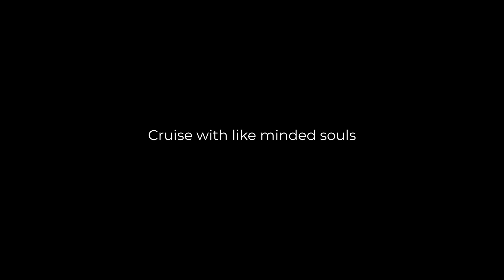Beyond Expectations- Go Boundless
The real journeys begin when you go boundless.

Creating paths beyond charted routes, beyond expectations and imaginations; every travel experience at Go Boundless is curated for the souls who seek adventure. We believe that the thrill is meant to be experienced by everyone in the family, be it a 6-year-old or a 60! That’s the reason we are boundless, beyond age, beyond clichés!

Go Boundless is a not a travel agent but a buddy who is there to guide you at every step of the trip so you leave all the mundane planning on us like lodging, mapping etc. and just concentrate on evoking your travel spirit.